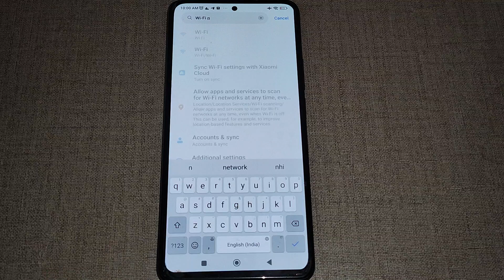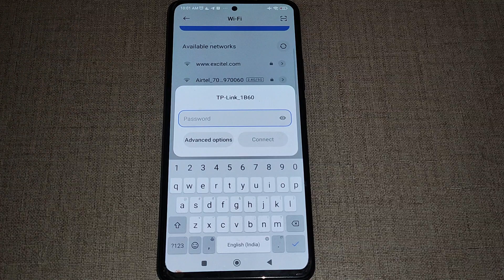Poco X3 Pro WiFi network setting, how to connect WiFi network Poco X3 Pro